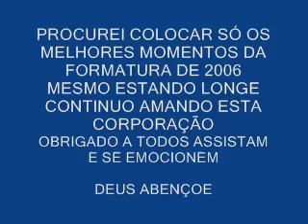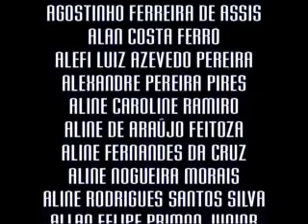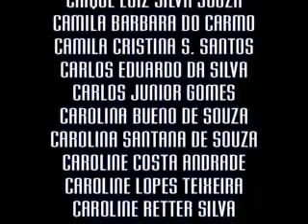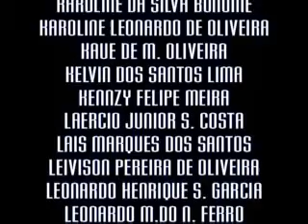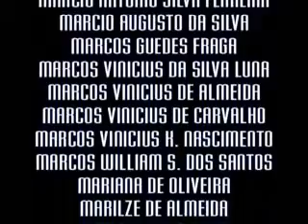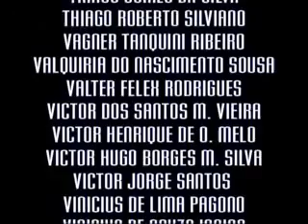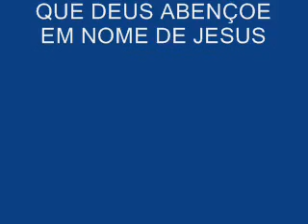FORMATURA DE 2006 GUARDA MIRIM DE MAUÁ (C.I.I.J.M.).wmv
ESTA CORPORAÇÃO FAZ PARTE DA MINHA VIDA, ESTA FOI A FORMATURA DE 2006, OS MELHORES MOMENTOS. PROF. EDER ROBERTO